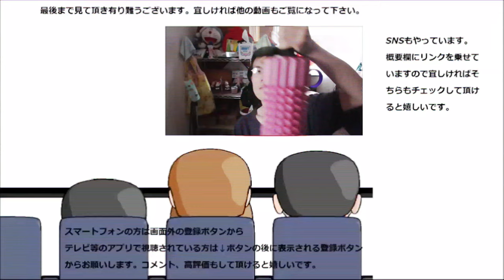ファミリーマート 黒蜜ほうじ茶プリンを食べてみた。ほろ苦くって美味しい～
ファミリーマート　黒蜜ほうじ茶プリンを食べてみました。抹茶とは違うお茶甘味！！ほろ苦さは大人の証？
贈り物は此方まで↓
〒153-0042